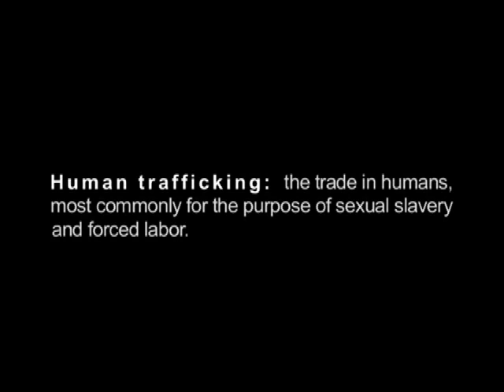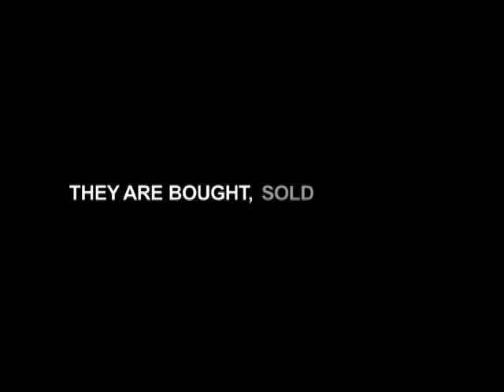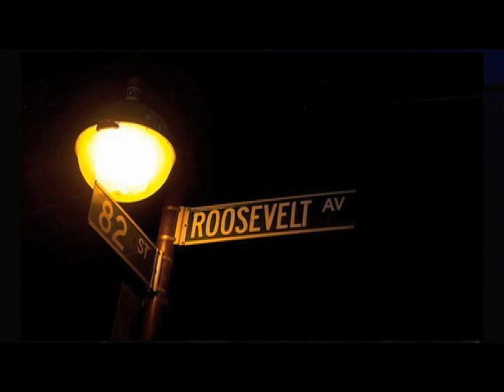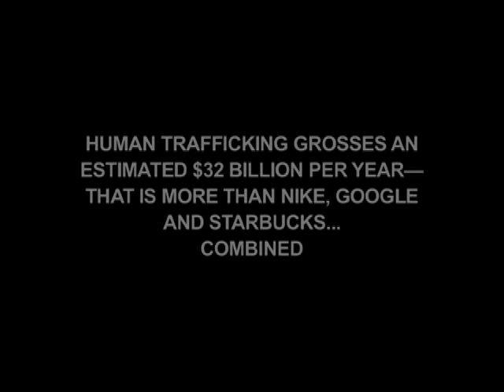Sexual Trafficking in NY